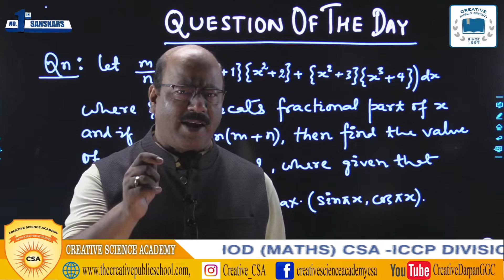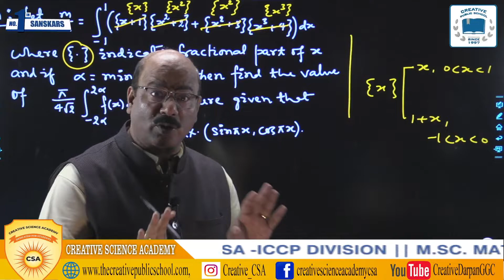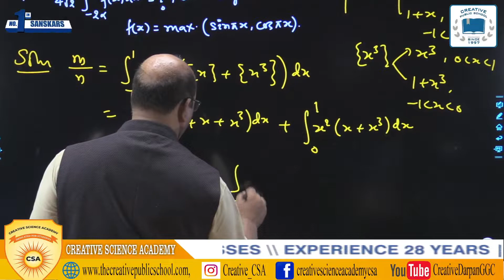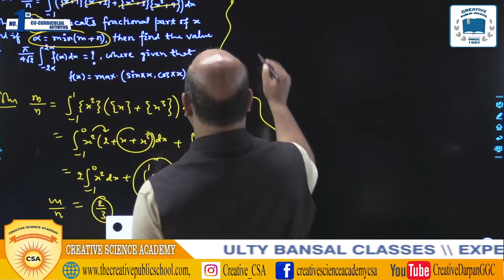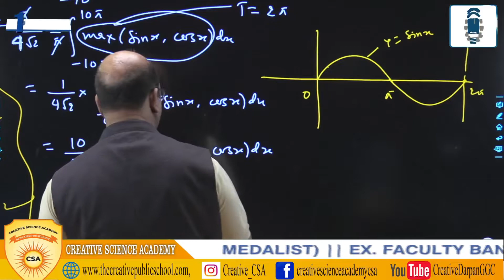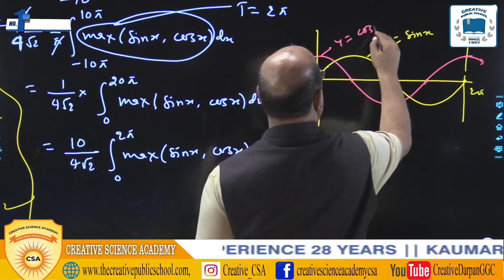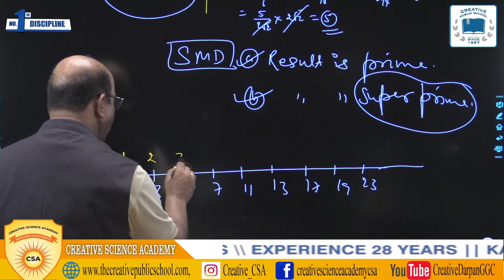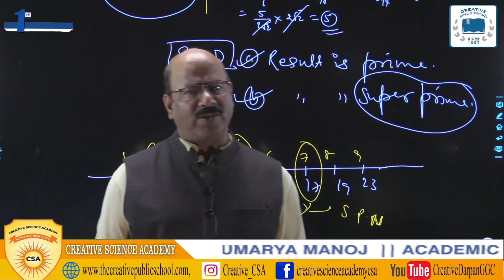Day-27, Question 27 | 100 Questions of Maths with Magical Solution by Mr. Kaumarya Manoj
Creative Science Academy, No.1 Science Academy In Gangapur City
(A Unit of CPS for The Excellent Preparation of Govt. /NCERT Syllabus with Covering of IIT JEE(Main/Advanced) Syllabus)

Presents
(DAY -27, Question-27)

One Question A Day Will Bring You Near The IIT-Gateway
100 Questions of Maths With Magical Solution For JEE(Main +Advanced)
By
Mr. Kaumarya Manoj
Academic Head & HOD Maths,CSA
M.Sc. Maths (Gold Medalist)
Ex. Faculty : Bansal Classes
Experience :- 28 Years
Creative Science Academy

Creative Public School, Station Road, Gangapur City, Rajasthan, 322201

How to Study for Maths?
How to Study for IIT ?
How to Study for JEE ?
How to Study for NEET ?
Tricks For Maths?